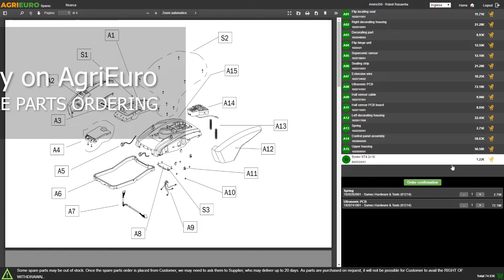GeoTech PGT 700 Petrol Garden Tiller, 85 cm tine, 2+1 reverse speed - Customer's video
It is a Garden Tiller for hobby use. However, it is perfectly suitable for all those agricultural works which require a small-medium difficulty level and it is also known to be highly effective in tilling works on medium-sized areas.

We are focusing on a solid, powerful tiller easily suitable for many garden jobs: it is responsible for the process of breaking up the topsoil in order to prepare the cultivating area by reducing the land amount, turning over the soil and making it soft and ready for the milling operations.
The machine is able to dig deeper into the ground and its process to prepare soils with medium level of compactness is extremely easy and fast.